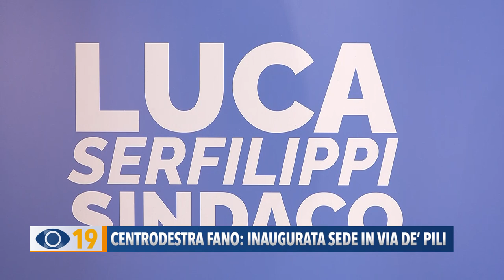Centrodestra Fano: inaugurata la sede in via De’ Pili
Il centrodestra di Fano ha aperto una sua sede in via De’ Pili a pochi passi da Piazza XX Settembre Il locale è stato inaugurato dal candidato sindaco Luca Serfilippi e dai segretari della coalizione. Non sono mancati l’on. Mirco Carloni e l’assessore regionale Stefano Aguzzi.